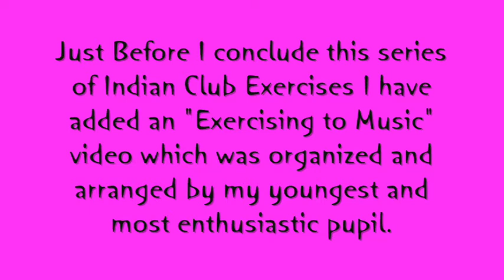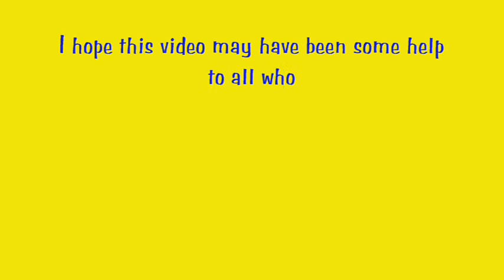MK2 Parts 7 & 8 Fancy Indian Club Exercises Oct 2012 0001